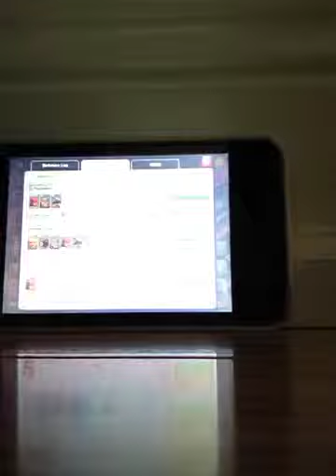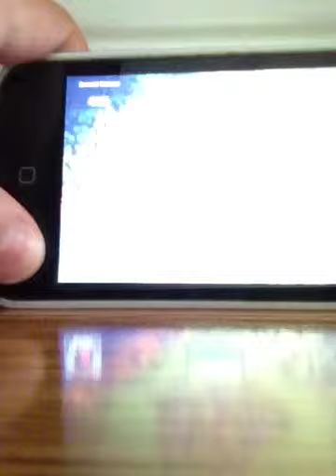Clash of clans trophy pushing strategy (un edited version)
Clash of clans trophy pushing strategy